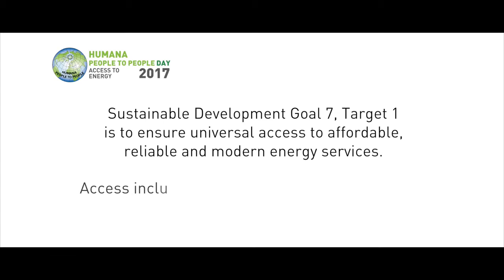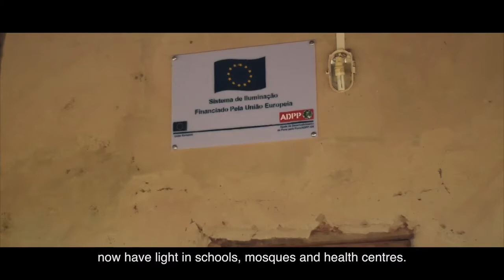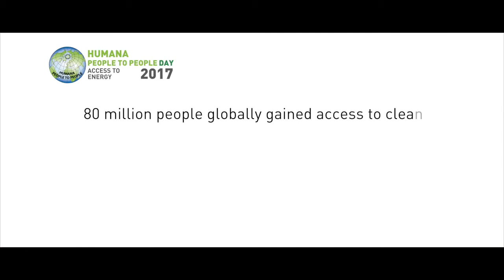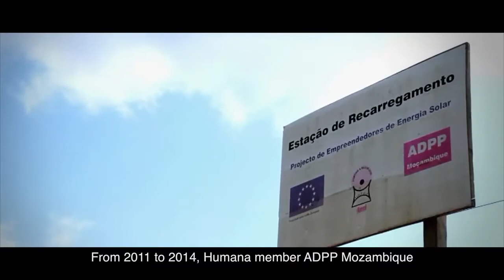Energia sustentável para todos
Video Humana Day 2017 - Inglês / Português